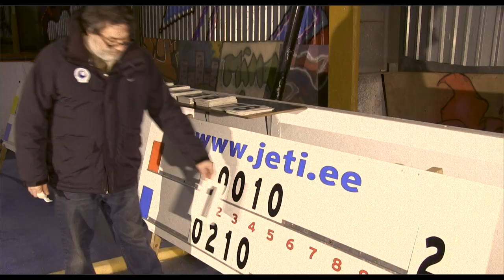Invitation to the 8th Tallinn Cup and 3rd Jeti cup in curling. Tallinn, Estonia.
We invite you to Tallinn, Estonia to be a part of the wildest curling events ever held!
Welcome to the 8th Tallinn Cup (18-20th of Oct 2012) and 3rd Jeti Cup (4-6th of Jan 2013).